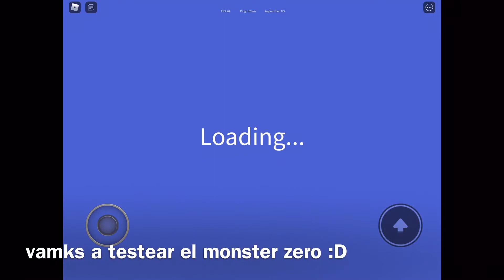farmeando mechagodzilla (roblox K.U)